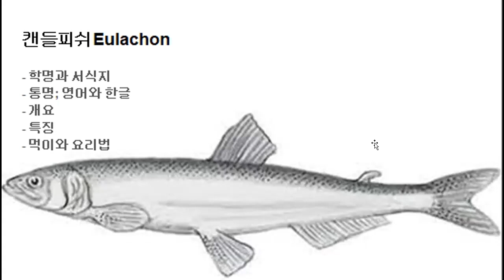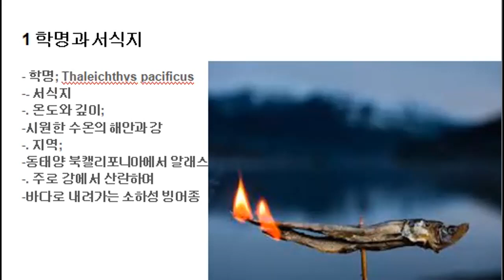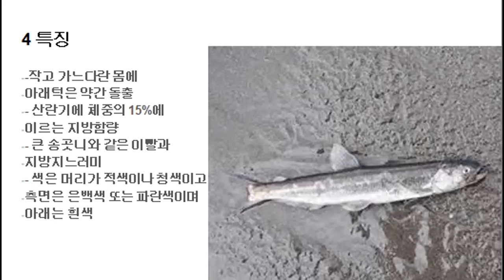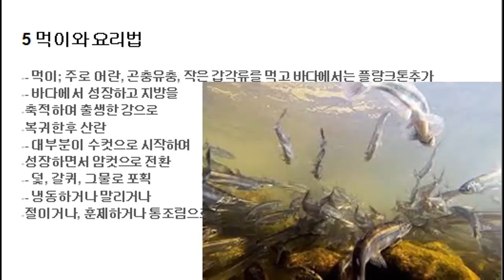042 캔들피쉬 Eulachon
- 캔들피쉬 Eulachon
. 학명; Thaleichthys pacificus
. 서식지; 시원한 수온의 해안과 강
. 통명; 캔들피쉬
. 특징; 큰 송곳니와 같은 이빨과 지방지느러미
. 먹이와 요리법; 냉동하거나 말리거나 절이거나, 훈제하거나 통조림으로